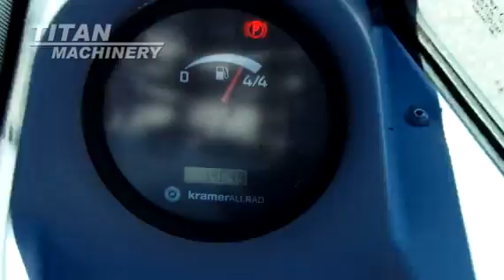2010 WACKER NEUSON 850 For Sale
Title: 2010 WACKER NEUSON 850 For Sale